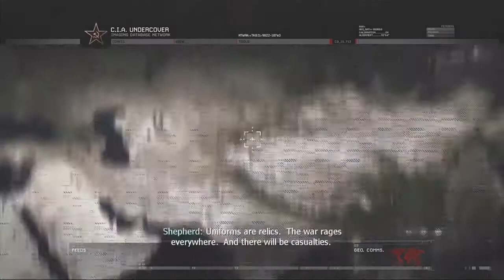Pierwszy raz z Modern Warfare 2 cz2